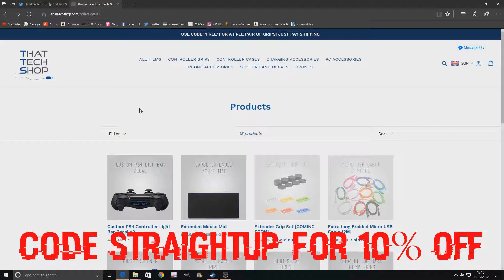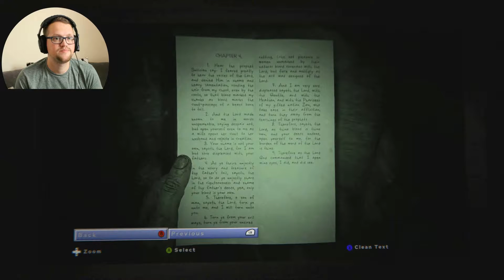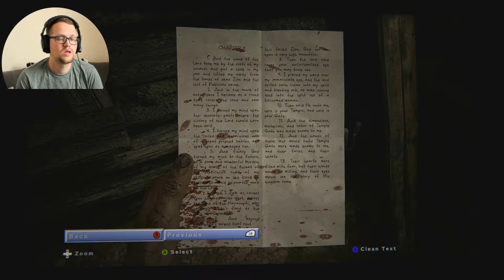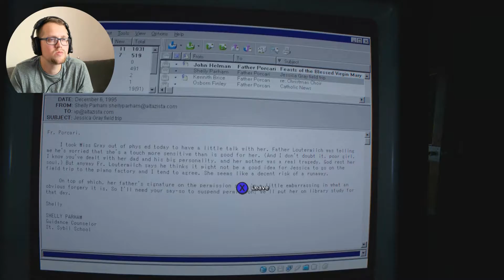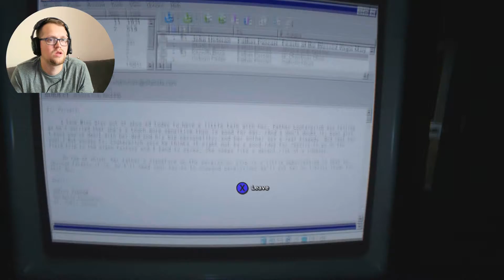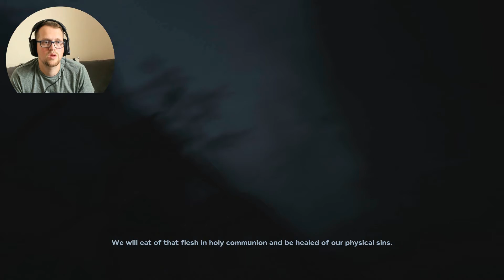Outlast 2 Part 10 Chased By This Little-Big Creature!!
Outlast Part 10 Chased By This Little-Big Creature!!

Intro And Outro: Queen Bohemian Rhapsody